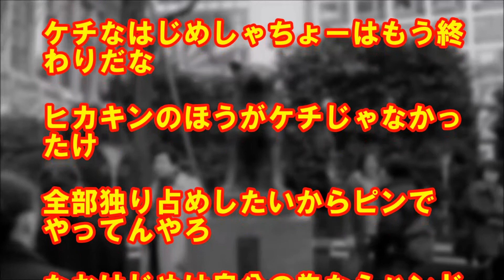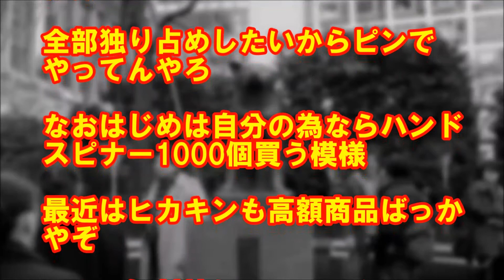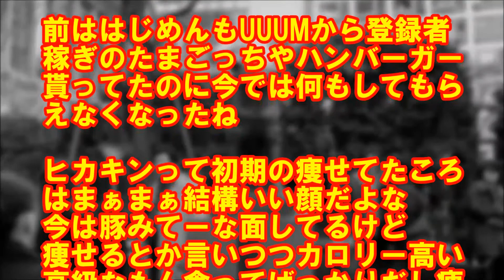【悲報】はじめしゃちょー、ヒカキンのプレゼント企画によって登録者数の差を大きく縮められる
【プレゼント企画】ニンテンドースイッチ スプラトゥーン２セット10台10名様にプレゼント！

【スプラトゥーン２】悲報…ヒカキン、煽られてキレる…ガチマッチデビュー！